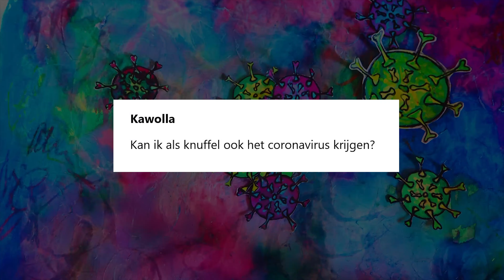Kijkersvraag voor het programma "Wat vinden de knuffels?"